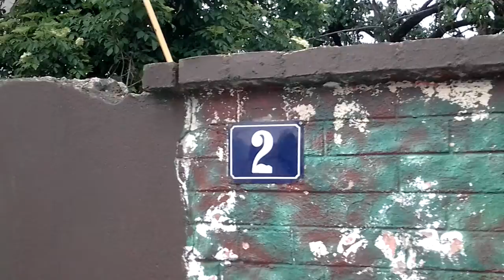Zivot na rancu